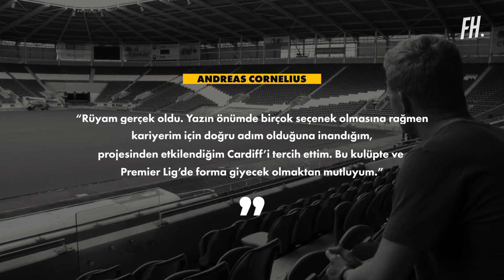Andreas Cornelius'un Hikayesi | “KRAL ÖLDÜ, YAŞASIN YENİ KRAL”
Trabzonspor-Fenerbahçe maçı öncesi Süper Lig'in gol kralı Cornelius'un güzel hikayesini sizlerle paylaşmak istedik.
Futbol tarihi, potansiyeline ulaşamamış genç yeteneklerle doludur. Bunlardan bazıları kaybolup giderken, bazıları da kan uyumu yakaladığı kulüplerde yıldızlaşırlar. Dünya çapında bir yıldız olamasalar bile takımlarını sürüklemeyi başarırlar. Andreas Cornelius da bu futbolculardan biri.

Metin: Emirhan Mutlu